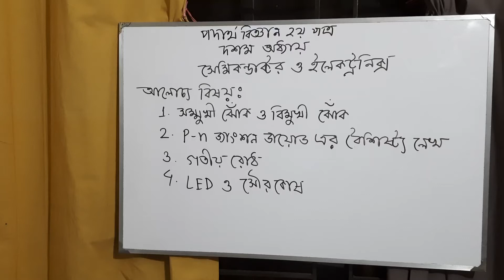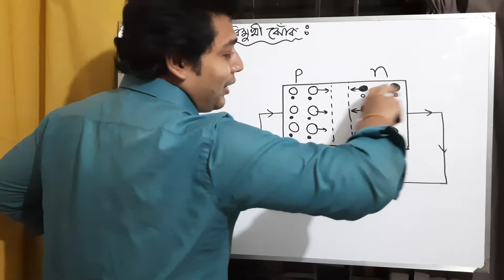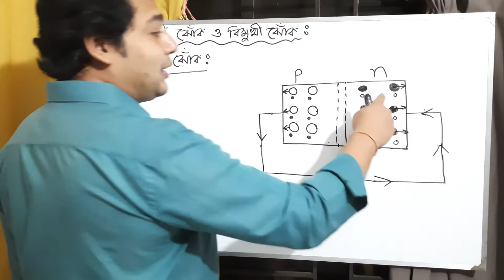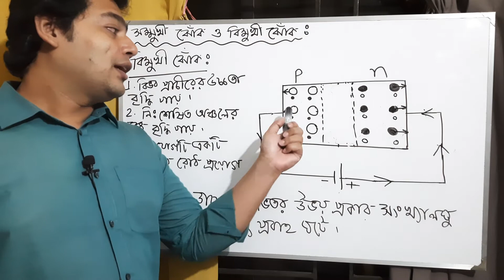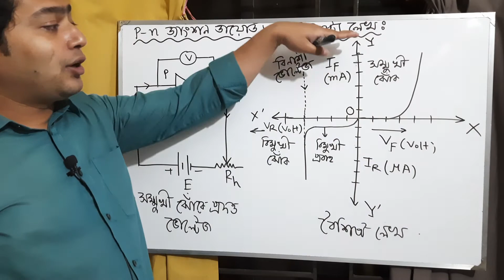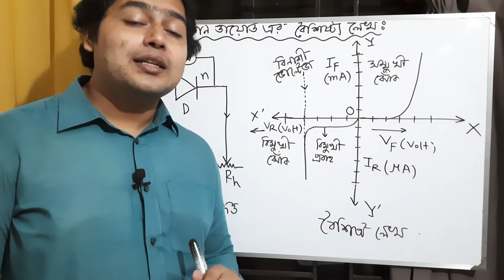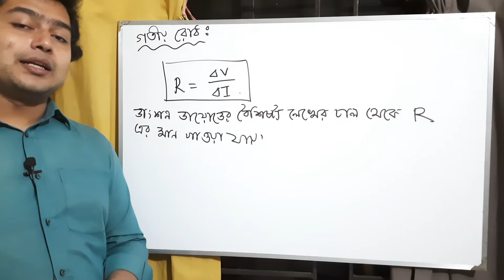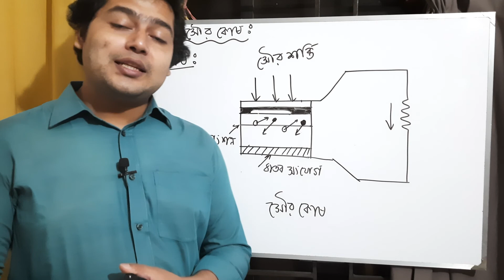সজীব স্যারের পদার্থবিজ্ঞান ক্লাস [ সেমিকন্ডাক্টর ও ইলেকট্রনিকস ] Lecture - 3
# সম্মুখী ঝোক বিমুখী ঝোক
# p - n জাংশন ডায়োড এর বৈশিষ্ট্য লেখ
# গতীয় রোধ
# LED ও সৌর কোষ